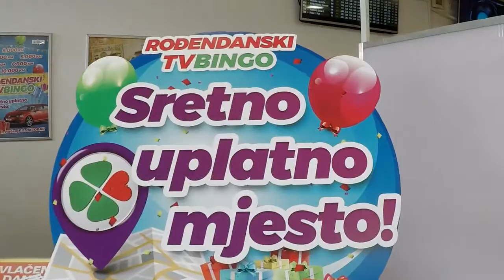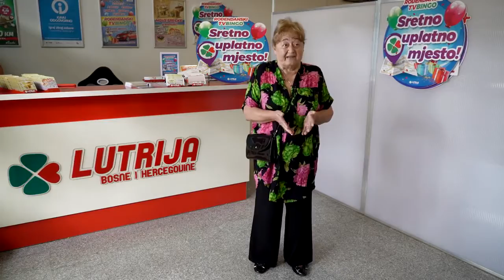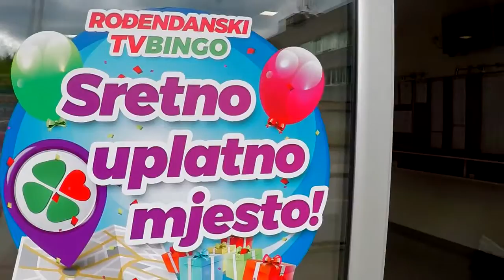Najsretnije uplatno-prodajno mjesto Lutrije BiH - Bihać!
Bihać, H.K. Pruščaka 16